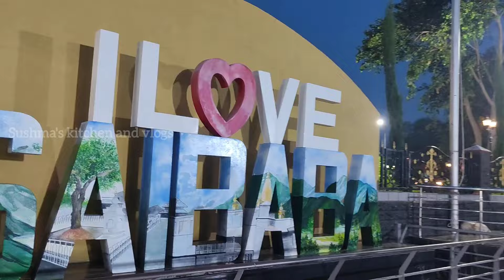Shirdi Trip Day1 || Shiridi to shanishinganapur, Aurangabad & Grishneshwar || జ్యోతిర్లింగము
Hello👋 everyone

 This video is related to travel vlog
Shiridi trip day 1 vlog